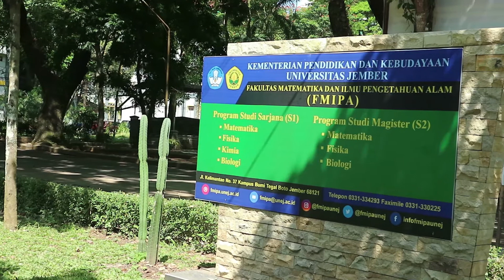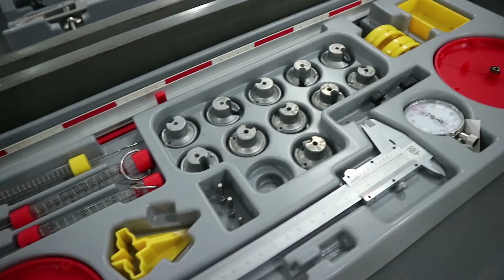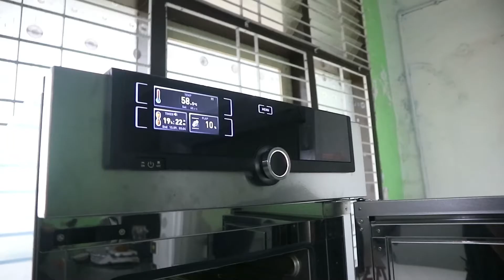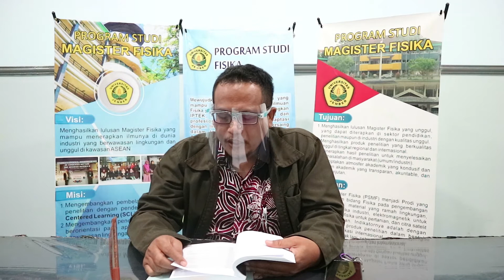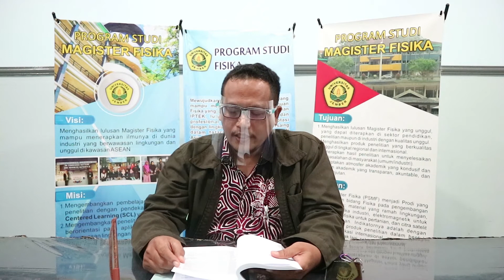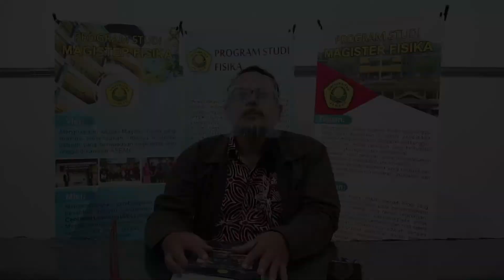Profil Jurusan Fisika FMIPA Universitas Jember